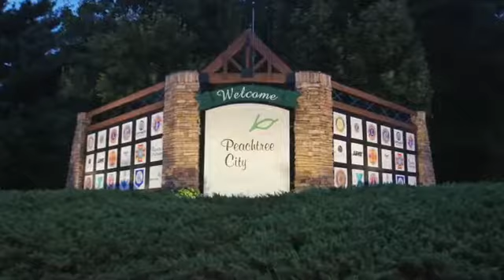Cresswind Peachtree City Senior Housing in Peachtree City, GA - After55.com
Cresswind Peachtree City Senior Housing in Peachtree City, GA - After55.com Availability, pricing and special promotions subject to change daily. Cresswind Peachtree City offers 2 and 3 bedroom Homes for Sale at 146 Red Maple Drive Peachtree City, GA